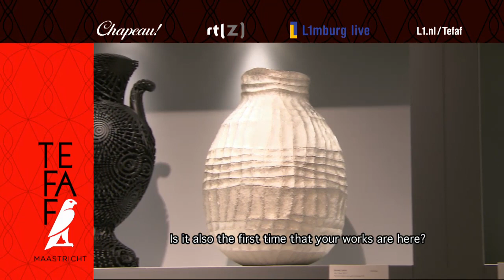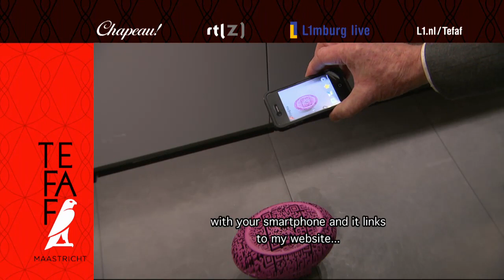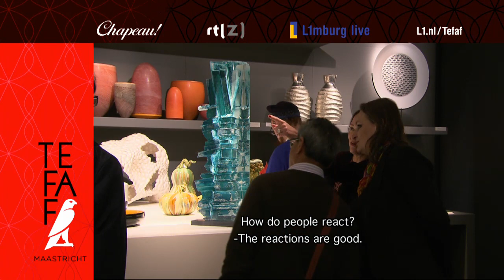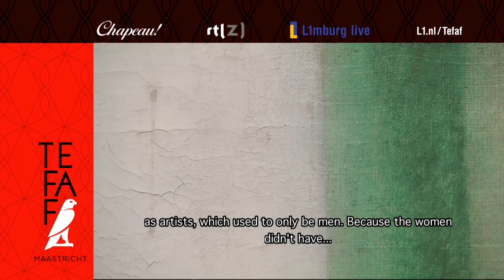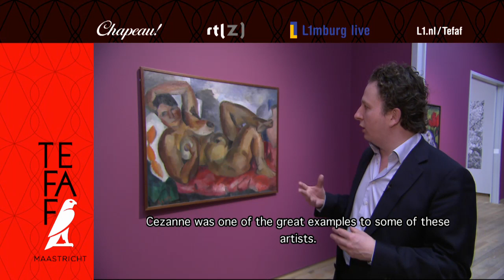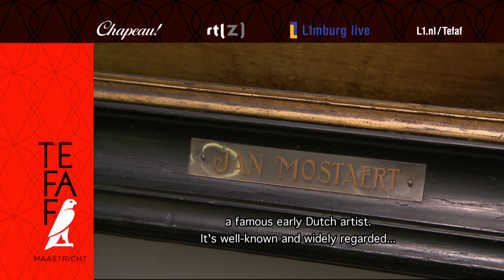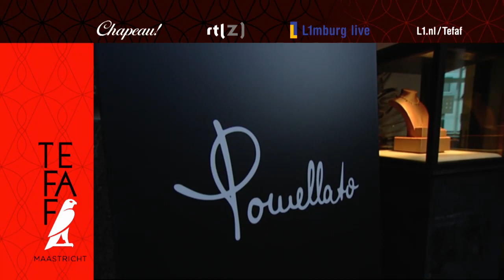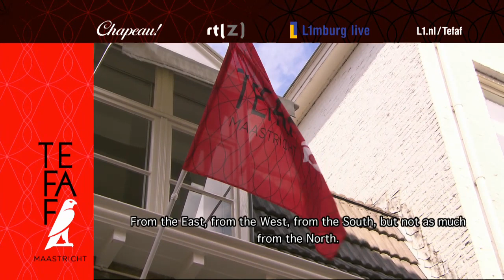TEFAF TV News 22-03